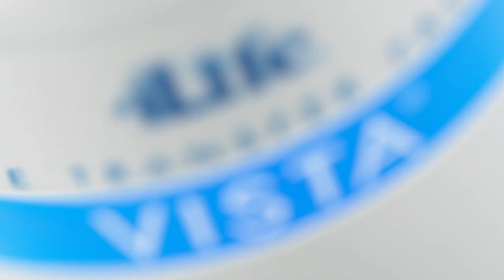It's in the Product- Vista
Check out this video to learn more about Vista, our targeted eye support with the #1 doctor-recommended lutein brand. Vista benefits visual performance, healthy visual acuity, and eye health.* 👁